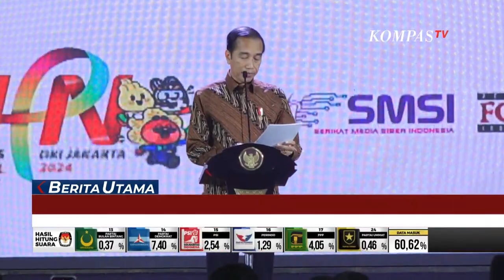Momen Jokowi Curhat Cucunya Komplain, soal Wajahnya Digambar Aneh di Media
Dalam acara puncak Hari Pers Nasional di Jakarta, Selasa (20/02/2024) kemarin, Jokowi mengungkapkan dirinya kerap dikritik di berbagai media. Jokowi pun tidak mempermasalahkan hal tersebut dan menghargai kebebasan pers serta kebebasan berpendapat. Meski demikian, Jokowi bercerita bahwa ada cucu-nya yang protes jika foto dirinya digambar atau di edit aneh-aneh.
Aneh-aneh tapi tidak apa-apa, tidak masalah buat saya. Tapi cucu saya komplain" Cerita Jokowi.